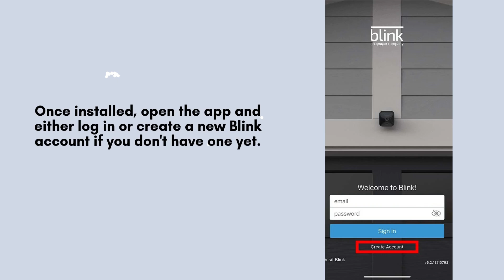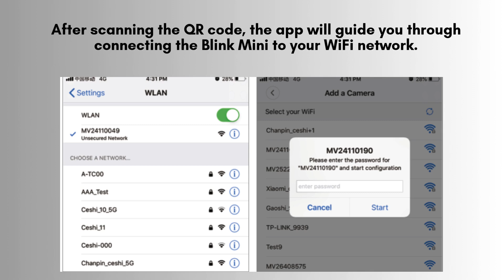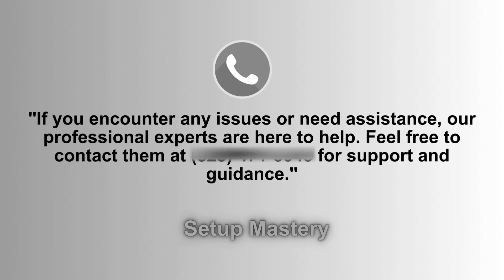How to Install the Blink Mini Indoor Smart Security Camera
If you encounter any issues, please call the toll-free number above. Our expert team is here to assist you.

Learn how to install the Blink Mini Indoor Smart Security Camera with our straightforward guide. We’ll cover setup, mounting, and configuration to get your home security system up and running quickly.
00:00 Welcome to Setup Mastery
00:21 Introduction to the Blink Mini Indoor Smart Security Camera
00:42 Unboxing to the Blink Mini Indoor Smart Security Camera
00:59 The Ultimate Setup Guide: Step-by-Step Instructions
03:31 Helpline

Together, let's make the setup of Blink Mini Indoor Smart Security Camera for everyone with "Setup Mastery".